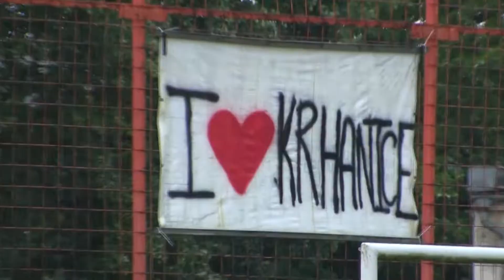POTHEAD - Žižkov Killa (live @ KRHANICE OPEN AIR 2018)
Pothead live @ Krhanice Open Air 2018
Potdogg - vox | CJ - vox | Weedman - guit | Molit - bass | Ganjosh - drms